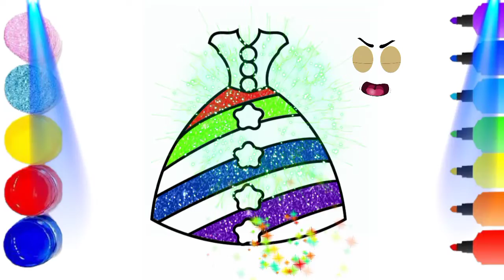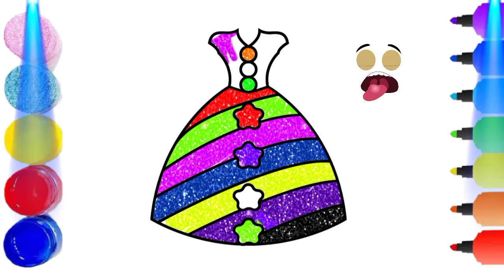how to draw a girl dress art for kids hub।kids drawing, frock draw toys colouring motu patlu। Kids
How to draw a wind mil art for kids hub। mango drawing, fruits, draw toys colouring a for apple kids
how to draw a mango, art for kids hub, mango drawing, fruits, draw toys, colouring, a for apple kids

Hagtags:-

Other keywards :-

Relative keywards:-

how_to_draw_a_t-shirt